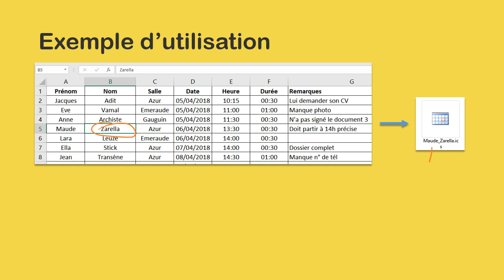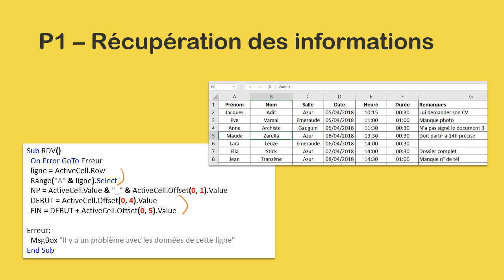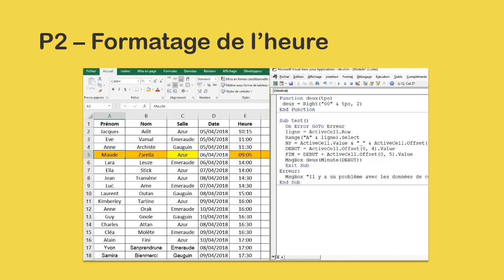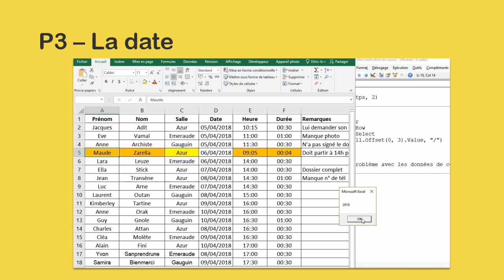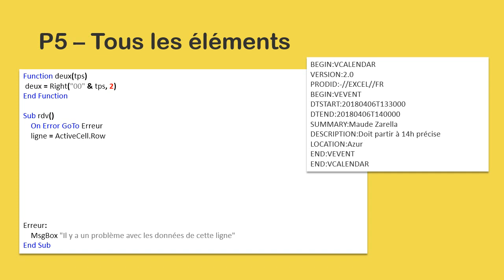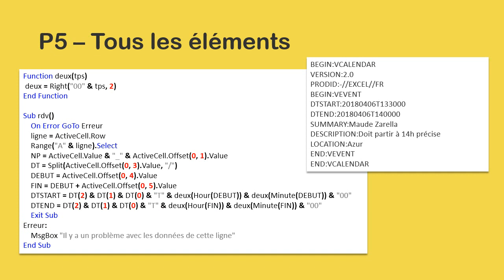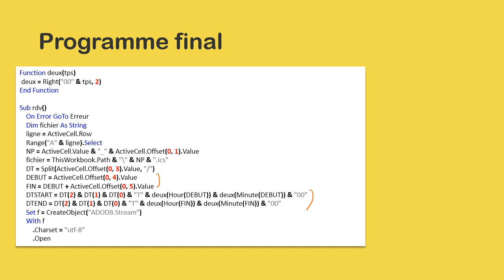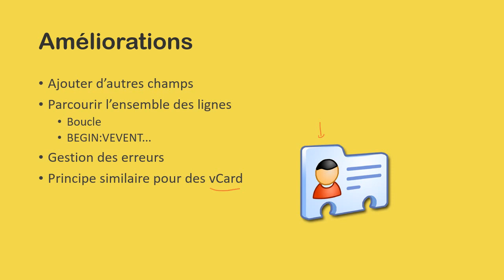Initiation aux macros Excel - Partie 10 - Créer des RdV pour Outlook ou Google agenda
Dans cette dixième vidéo le niveau monte d'un cran !

Nous allons écrire une macro qui, à partir d'une ligne d'un tableau Excel contenant "Prénom, Nom, Lieu, Date, Heure, Durée", va créer un fichier (iCalendar) de rendez-vous compatible avec Outlook, Google Agenda, Zimbra...

Les points abordés sont les suivants :

- Récupérer les informations d'une ligne d'un tableau Excel
- Formater les heures et les minutes sur 2 chiffres
- Récupérer jour, mois et année du rendez-vous
- Comprendre la structure d'un fichier iCalendar
- Créer un fichier à l'aide d'une macro

Sommaire des autres vidéos :

2. Donne de nouveaux exemples et montre comment lancer des macros en utilisant des icônes personnalisées
3. Montre comment lire ou écrire dans une cellule. On applique cela à l'export d'une feuille Excel en PDF avec un nom généré automatiquement
4. Montre comment ajouter une feuille, la renommer en utilisant le contenu de cellules et explique comment créer un bouton pour lancer une macro
6. Comment parcourir une plage de cellules pour y apporter des modifications. En particulier, nous verrons comment mettre automatiquement des contenus de cellules en majuscules
7. Création d'une macro qui va détecter dans un tableau les cellules qui contiennent des espaces en trop (à la fin, au début ou en double). C'est une erreur classique quand on fait de la saisie
8. Macro pour créer un nouveau classeur dans les noms des feuilles seront les valeurs de cellules déjà tapées. Nous verrons également comment utiliser la console d'exécution pour vérifier le contenu de variables
9. Ecrire une macro qui va, à partir d'une colonne contenant des noms et prénoms, séparer les noms et les prénoms
10. Création d'une macro qui, à partir d'une ligne d'un tableau Excel contenant "Prénom, Nom, Lieu, Date, Heure, Durée", va créer un fichier (iCalendar) de rendez-vous compatible avec Outlook, Google Agenda, Zimbra...
11. Créer des macros personnelles toujours accessibles. Nous prenons 2 exemples, à savoir comment ajouter en-tête et pieds personnalisés en un clic et une seconde macro qui fera une copie de sauvegarde de votre classeur avec la date et l'heure dans le nom.
12. Créer une macro qui va rechercher du texte dans un tableau, renvoyer le nombre de résultats trouvés et mettre en couleur les cellules répondant au critère. Ensuite nous allons créer un onglet pour y mettre toutes nos macros personnelles.